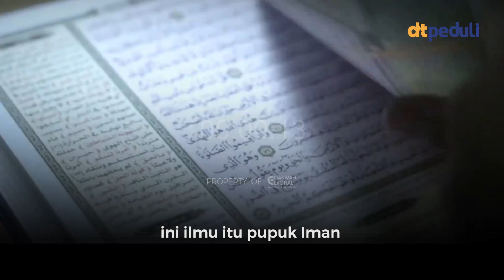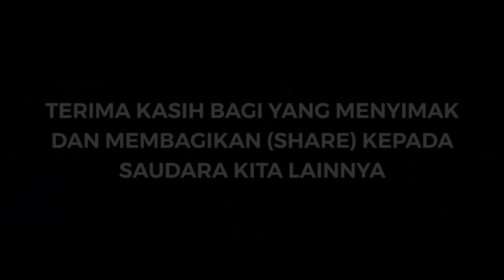SOLUSI AGAR HIDUP KITA TENANG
Sahabatku sekalian...

Seringkali kita merasa risih dan gelisah dalam hidup ini, dan susah sekali merasa tenang. Padahal jika kita mengetahui solusinya, kita akan bisa merasakan ketenangan yang indah dalam hidup ini

lalu bagaimanakah solusi agar hidup kita bisa merasakan ketenangan?

Mari kita simak Nasihat dari Gurunda kita, Semoga bisa menjadi manfaat bagi kita semua

INFORMASI INFAQ DAKWAH DIGITAL :

Nomor Rekening:
Bank Muamalat